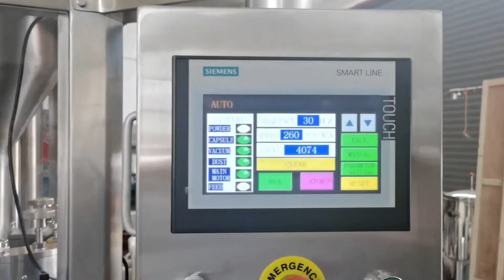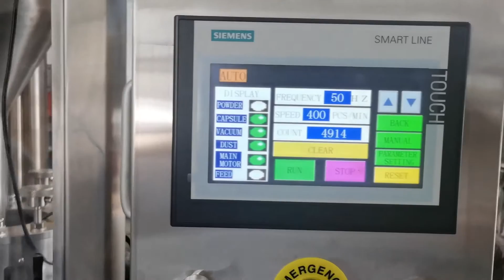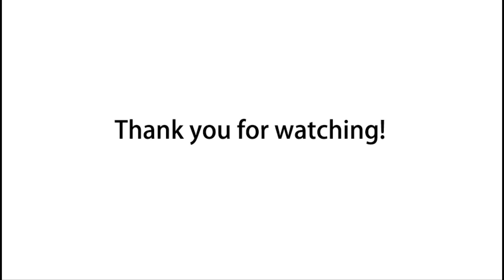NJP400 Capsule Filling Machine Turmeric Powder Test